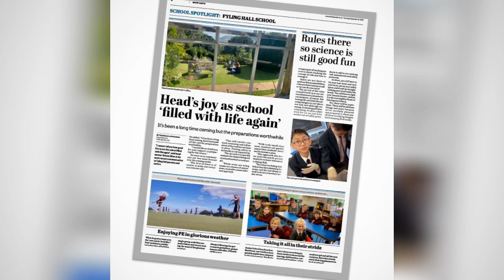Weekly Highlights - 2020 09 21 - Fyling Hall School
A glorious week of outdoor lessons and assembly, games, riding and more . . . we love being back at school! ☀️🌿🎶🏃🏼‍♀️🐎😊